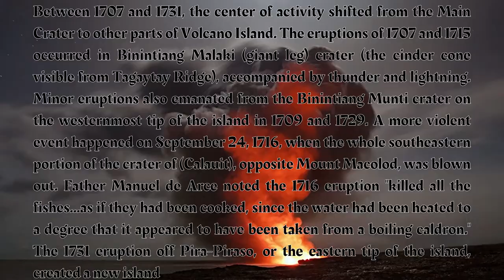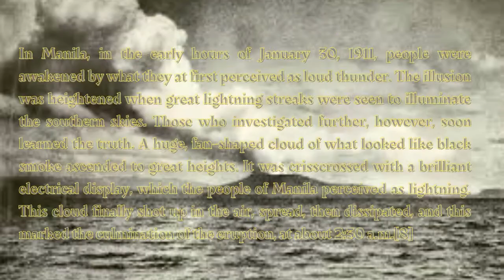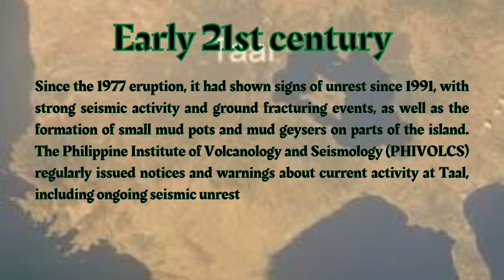Taal Volcano | Smallest Volcano in the Philippines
TaalVolcano is a large caldera filled by TaalLake in the Philippines. Located in the province of Batangas, the volcano is one of the mostactivevolcanoes in the country, with 34 recorded historical eruptions, all of which were concentrated on Volcano Island, near the middle of Taal Lake.